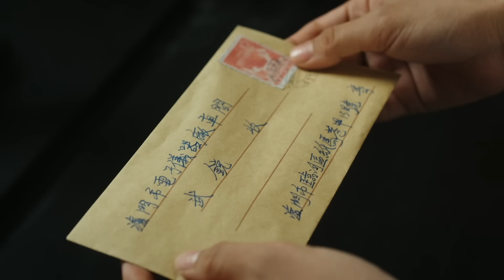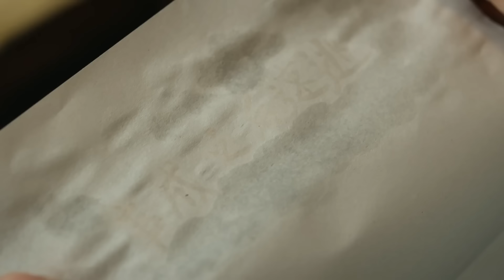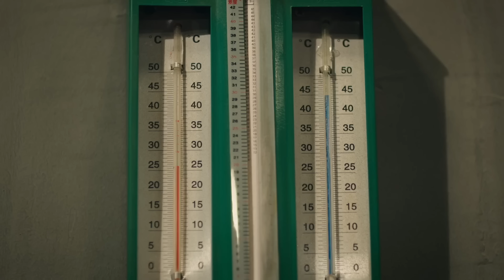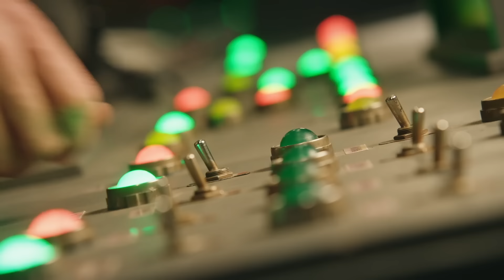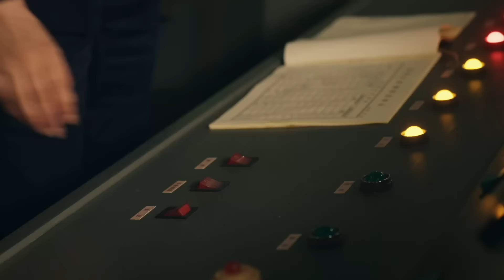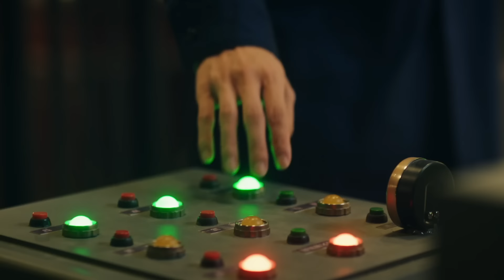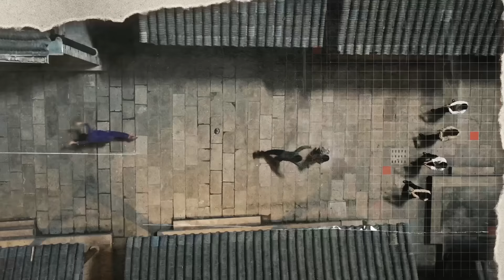【2024諜戰劇】雪狼行動33 | 雙面間諜潛伏10年,竊取情報破壞行動!(靳东、胡歌主演）